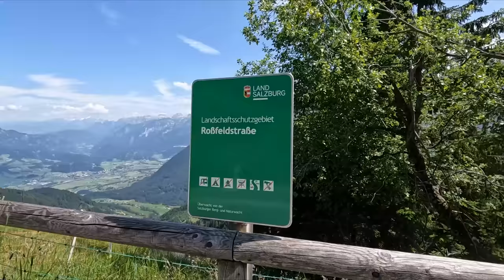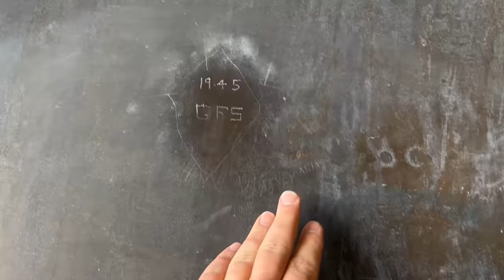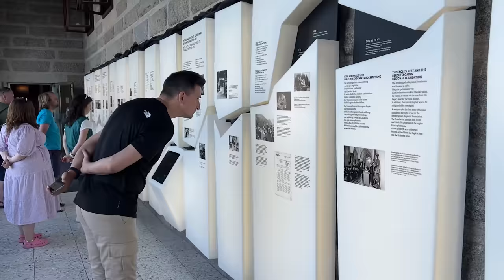GEHEIMEN Zugang zum HAUS DER HILTERJUGEND entdeckt! WASSERBUNKER nur mit 12 Meter Leiter erreichbar!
Wilkommen zu einem neuen spannenen Videeo auf meinem Kanal. Wenn Du noch kein Abo da gelasse hast, mache das gerne.

Dieses Video handelt über den Obersalzberg.

Der Obersalzberg war einst ein idyllischer Ort in den Berchtesgadener Alpen, wo sich berühmte Künstler, Intellektuelle und Industrielle im 19. Jahrhundert erholten. Doch das änderte sich, als Adolf Hitler 1923 zum ersten Mal dort war und sich später ein Haus mietete, das er zum Berghof ausbaute, seiner zweiten Residenz neben dem Reichskanzlerpalais in Berlin. ¹²

Der Obersalzberg wurde zum Führersperrgebiet erklärt, das heißt, nur Hitler und seine engsten Vertrauten durften dort wohnen und arbeiten. Die einheimische Bevölkerung und die anderen Bewohner wurden zum Teil zwangsweise umgesiedelt oder enteignet. Hitler ließ auch ein riesiges Bunkersystem unter dem Berg anlegen, um sich vor möglichen Angriffen zu schützen. ²

Von hier aus führte Hitler viele seiner Regierungsgeschäfte und empfing hochrangige Gäste wie Mussolini, Chamberlain oder Franco. Der Obersalzberg war auch Schauplatz von historischen Ereignissen wie dem Münchner Abkommen von 1938 oder dem Attentat von Georg Elser im Bürgerbräukeller im selben Jahr. ²³

Doch der Obersalzberg war nicht nur ein Ort der Macht, sondern auch ein Ort der Privatsphäre und des Vergnügens für Hitler und seine Geliebte Eva Braun, die dort viele Fotos und Filme von ihrem Alltag machten. Sie verbrachten viel Zeit im Berghof oder im Kehlsteinhaus, einem Teehaus auf dem Gipfel des Kehlsteins, das als Geschenk für Hitlers 50. Geburtstag erbaut wurde. Das Kehlsteinhaus ist heute das einzige Gebäude aus der Nazi-Zeit, das noch erhalten ist und als Restaurant und Touristenattraktion dient. ¹⁴

Aber Hitlers Herrschaft sollte nicht ewig dauern. Am 25. April 1945 wurde der Obersalzberg von der britischen Luftwaffe bombardiert, die versuchte, Hitler in seinem Bunker zu töten oder zumindest seine Kommunikationslinien zu zerstören. Die Bomben trafen den Berghof, das Bormann-Haus, das Göring-Haus und andere Gebäude und verursachten schwere Schäden und Todesopfer. Hitler war zu diesem Zeitpunkt schon in Berlin, wo er wenige Tage später Selbstmord beging. ⁵

Nach dem Krieg wurde der Obersalzberg von den amerikanischen Streitkräften besetzt, die dort ein Erholungszentrum für ihre Soldaten errichteten. Die meisten Gebäude aus der Nazi-Zeit wurden abgerissen oder gesprengt, um jede Spur von Hitlers Präsenz zu beseitigen. Nur das Kehlsteinhaus blieb stehen, weil es zu schwer zu erreichen war. Die Amerikaner zogen sich 1996 zurück und übergaben das Gebiet an den Freistaat Bayern, der dort 1999 die Dokumentation Obersalzberg eröffnete, ein Museum, das die Geschichte des Ortes und die Verbrechen des Nationalsozialismus aufzeigt. Heute ist der Obersalzberg wieder ein beliebtes Reiseziel für Besucher aus aller Welt, die sich für seine Geschichte interessieren oder einfach die schöne Landschaft genießen wollen. ²⁴

Das war meine Geschichte über den Obersalzberg. Ich hoffe, sie hat dir gefallen und du hast etwas Neues gelernt. Wenn du mehr wissen willst, kannst du die folgenden Links besuchen oder mir weitere Fragen stellen.